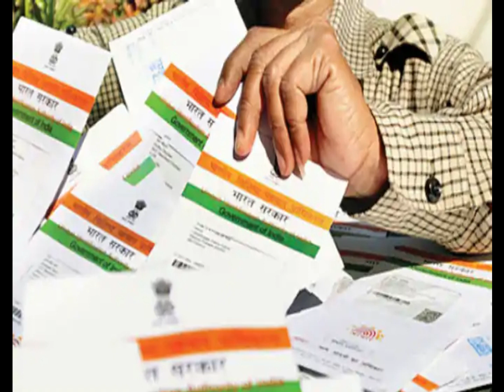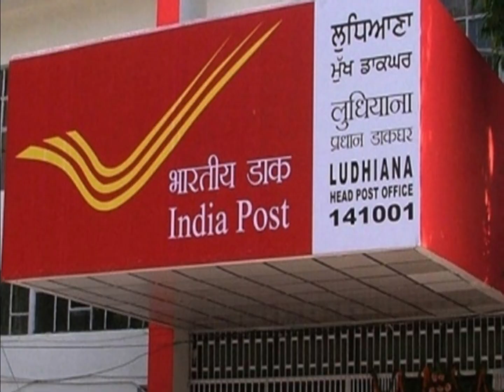Lockdown me Aadhaar Card Update kaha hota h | Current News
भारतीय नागरिकों के लिए इस समय Aadhaar सबसे अहम डॉक्यूमेंट है। गैस सिलिंडर बुक करने से बैंक में अकाउंट खुलवाने तक हमें आधार की आवश्यकता होती है। ऐसे में अगर आधार कार्ड में एक भी जानकारी गलत हो जाए तो बड़ी दिक्कत हो सकती है। आपको बता दें कि अगर आपके आधार कार्ड पर एड्रैस आदि अपडेट करना हो तो अब आप कॉमन सर्विस सेंटर्स (CSC) पर जाकर भी आधार अपडेट करा सकते हैं।

UIDAI ने करीब 20 हजार कॉमन​ सर्विस सेंटर्स को आधार अपडेट करने की मंज़ूरी दी है। इन सभी सेंटर्स पर आधार अपडेट का सिस्टम तैयार किया जा रहा है। इसके अलावा, UIDAI ने यह भी बताया है कि CSC पर डेमोग्राफिक डाटा भी अपडेट कराया जा सकता है। यानि, यहाँ आधार अपडेट के लिए आधार होल्डर की पहचान उंगलियों के निशान और आँख की पुतली से की जाएगी।

CSC के अलावा, बैंक की शाखाओं, पोस्ट ऑफिस और सरकारी प्रांगण में UIDAI के मान्यता प्राप्त सेंटर्स पर आधार से जुड़ी सेवाओं का लाभ उठाया जा सकता है।

covid-19
Aadhar update kaha hota h
aadhar update kahan hota h
lockdown me aadhar update kaha hota h
lockdown me aadhar kaha banta h
aadhar latest news
lockdown me aadhar kaise banaye
lockdown me aadhar kis kis jagah pe banta h
lockdown aadhar update kaise kre
aadhar card
jharkhand daily news
jharkhand aaj ki khabar
how to change name in aadhar card online tamil, How to change name,Date of birth ,number in aadhar card online 2020
how to change name in aadhar card online 2020,
how to change name in aadhar card online 2020 tamil,
how to change name in aadhar card online after marriage,
how to change name in aadhar card online 2020 in telugu,
how to change name in aadhar card online 2020in mobile,
how to change name in aadhar card online in mobile,
how to change name in aadhar card online in english,
how to change name in aadhar card online in telugu,
how to change name in aadhar card online english,
how to change name in aadhar card online in tamil,
how to change name in aadhar card online in telugu 2020,
how to change name in aadhar card online in tamil 2020,
how to change name in aadhar card online kannada,
how to change name in aadhar card online without mobile number,
how to change name in aadhar card online self service portal,
how to change name in aadhar card online tamil 2020,
how to change name in aadhar card online telugu,
how to change name in aadhar card online 2020 telugu,
how to change name in aadhar card online video,
how to change name in aadhar card online with mobile number,
how to change name in aadhar card online youtube,
how to change father name in aadhar card online 2020
jharkhand k taja khabar
aadhar card kaha banaye
aadhar card kaha banate hai
aadhar kis jagah banta hai